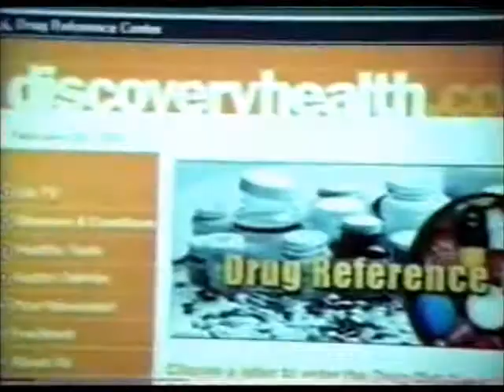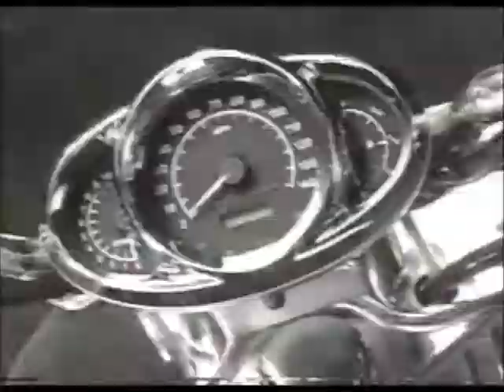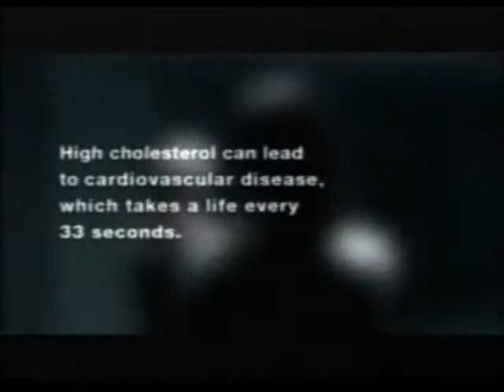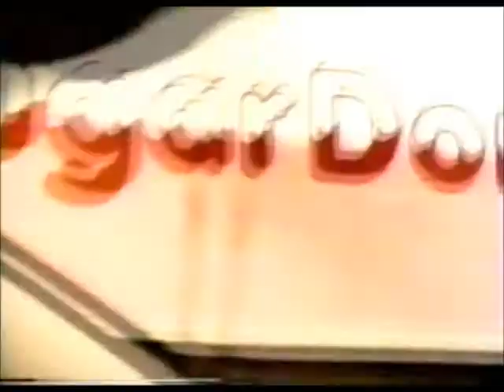Discovery Health Commercials (October 2001)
A batch of commercials that aired on Discovery Health in October of 2001 during a special about autism and a special about obesity. Enjoy!